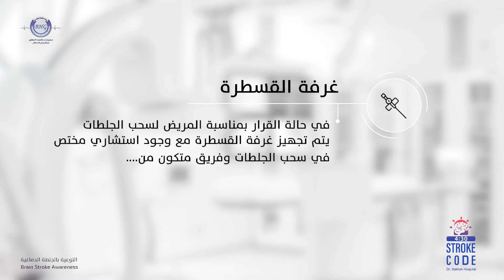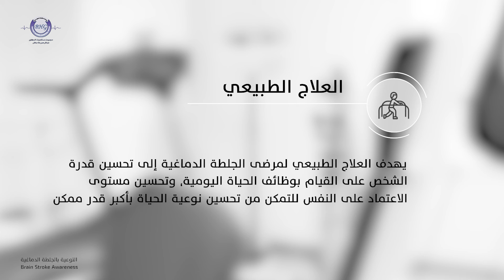وحدة العناية بالجلطات الدماغية🧠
أكبر وحدة تعكس اهتمام غير مسبوق 👨🏻‍⚕️لعلاج الجلطات الدماغية🧠 بأعلى معايير الرعاية الصحية 🎖️على مدار الساعة⏰

تضم نخبة من
استشاريين و أطباء 👨🏻‍⚕️المخ والأعصاب🧠
استشاريين و أطباء و فنيين👩🏻‍⚕️الأشعة التداخلية و طب التصوير 🏨📸🎞
و استشاريين و أطباء👨🏻‍⚕️طب الطوارئ 🚑
استشاريين و أطباء 👩🏻‍🔬قسم المختبر 🧪
استشاريين و أطباء و فنيين 👨🏻‍⚕️👩🏻‍⚕️العلاج الطبيعي🍃👨🏻‍🦽